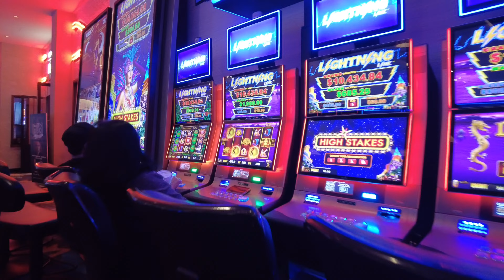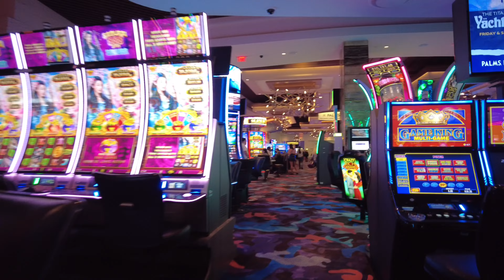Palms Casino Las Vegas Walking Tour April 2024 - 4K UHD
Palms Casino Las Vegas Walking Tour April 2024 - 4K UHD#walkingtour